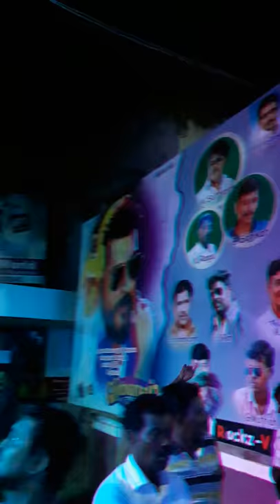viswasam movies video. Tirunelveli poornakala theatre